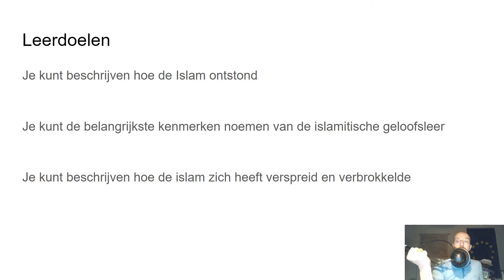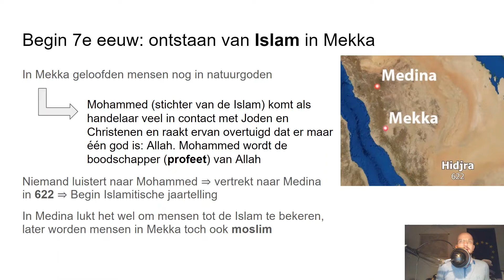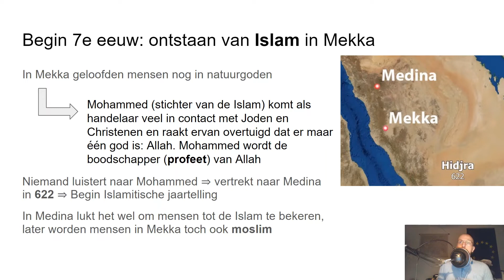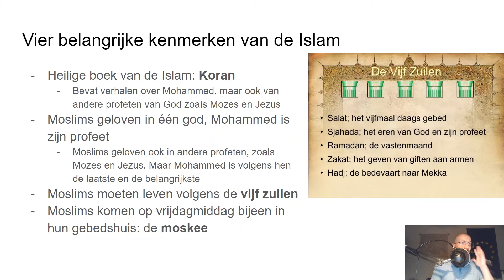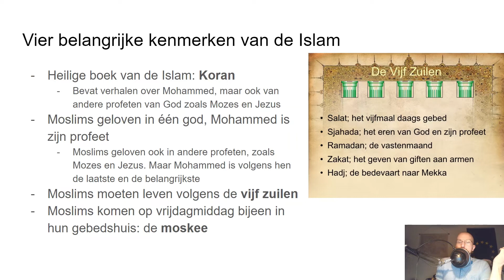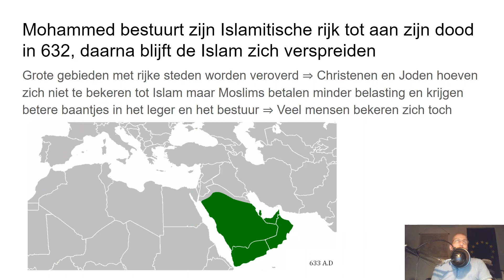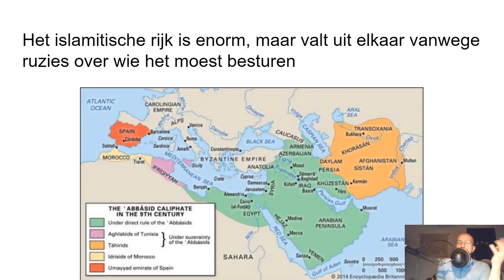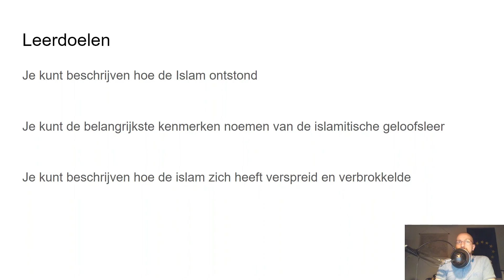Havo 1 Paragraaf 4.4 "De Islam"